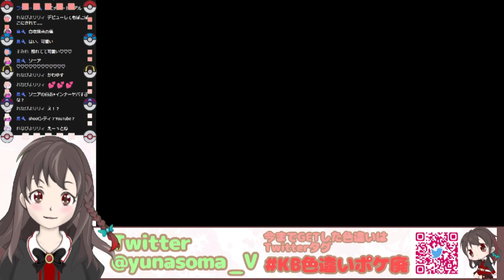【配信切り抜き】ソニアに白衣を・・・？博士死ぬんか？？-ソード-【#38】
※切り抜き配信※
2022年12月18日配信【SV発売される前にひかおまゲット-ソード-】

-忙しい人のための配信切り抜き-
配信中のコメ読みとか無駄な部分を省いた、
これを見ればゲームの進行が分かるように再編集したものです

【ソードの進行】

配信や動画作りの関係上、
ピカブイでの連鎖ができない時に進めていきます。
メインはピカブイの色違い縛り旅を進めていきます。

【配信切り抜き】Let's Go!イーブイ【ゆうな】

動画投稿スケジュールを週１でアップしてます！

【制作】
株式会社ゲームフリーク様
【WEBサイト】